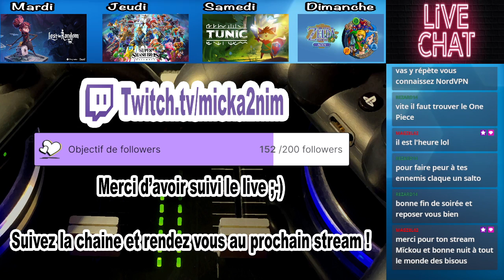[FR] Let's Play : Zelda Oracle Of Ages (1/7)